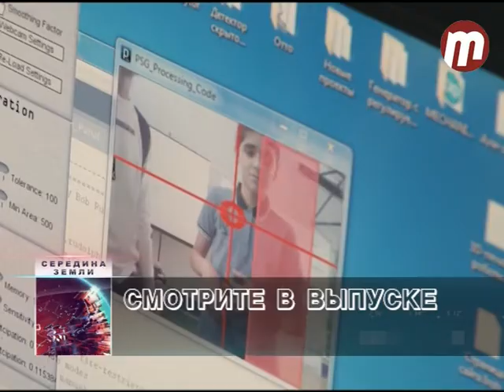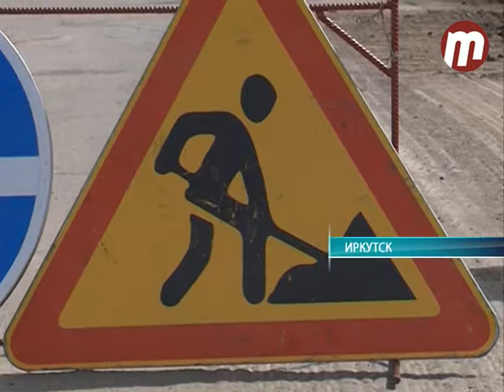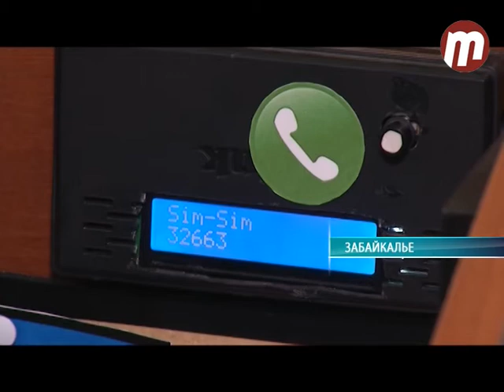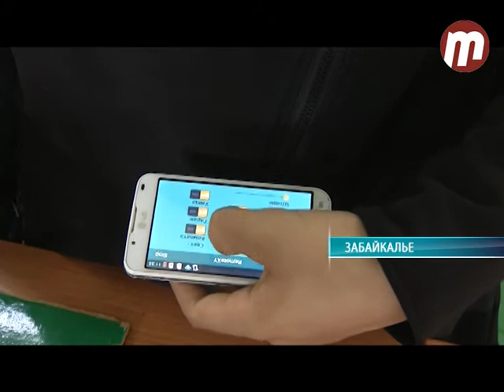Середина земли 22.05.2018